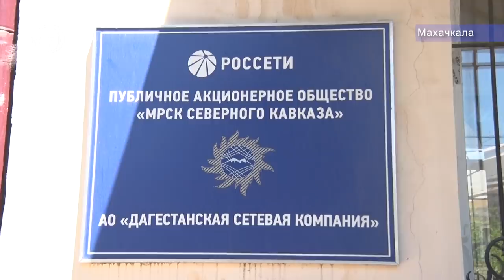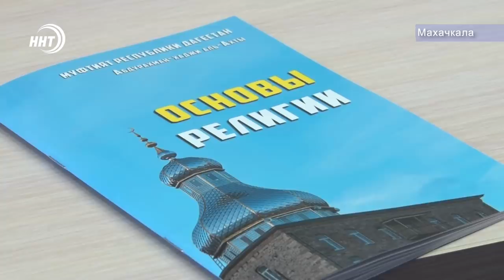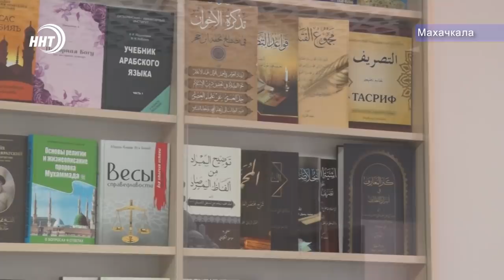Новости Дагестана за 9.06.2020 год